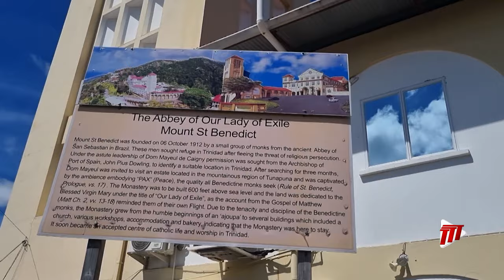Right Here: Mount St Benedict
A monastery stands prominently on a verdant hillside, overlooking much of the land from its lofty location. It is a place of retreat and reflection for some, rehabilitation for a few and so much more. We find out what lies beyond this bastion of hope, in this instalment of Right Here.